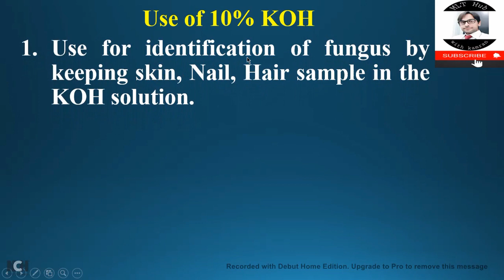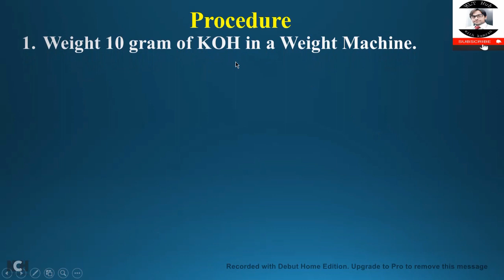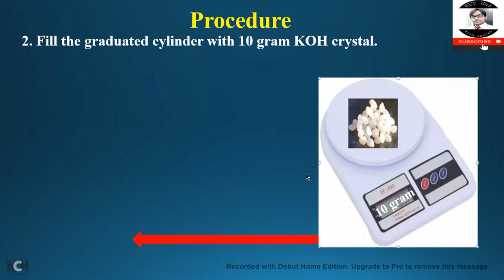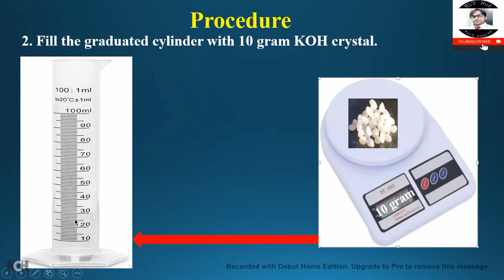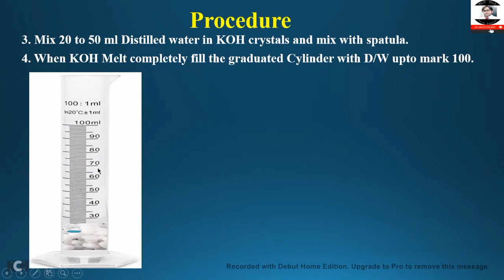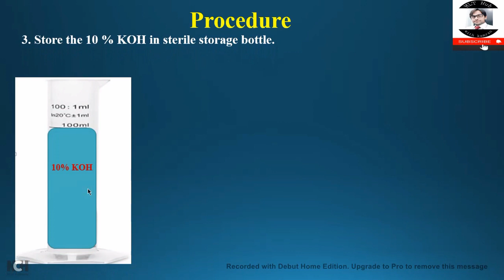How to prepare 10% KOH || Potassium Hydroxide || Fungal Microscopy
We use 10% KOH (Potassium hydroxide) for identification of fungus by keeping skin, Nail, Hair sample in the KOH solution. In this video you will learn how to make 10% KOH.

00:00 | Introduction
00:32 | Use of KOH
01:16 | Requirements for making 10% KOH
01:52 | Procedure of making 10% KOH

#10%KOH
Preparationof10%KOH